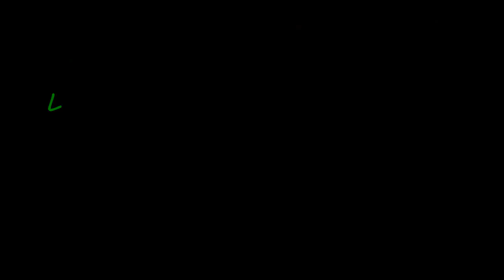Neymar Jr All The Way Up